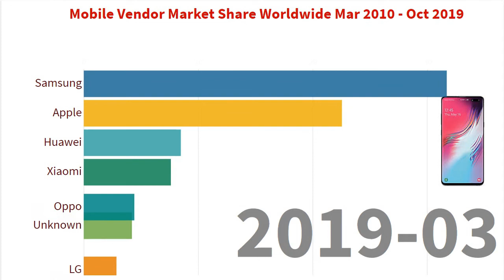Mobile Vendor Market Share Worldwide Mar 2010 - Oct 2019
The rise of android operating system has given ios some big problems will  iphone survive  this war from allover
cellphone vendor
mobile vendor app
mobile vendor application
mobile vendor association
mobile app vendor selection
mobile app vendor companies
mobile art vendor
mobile advertising vendor
mobile vendor business plan
mobile vendor box
mobile banking vendor
mobile booster vendor
mobile bicycle vendor
mobile browser vendor prefix
cell phone sales by vendor
cell phone case vendor
mobile vendor cart
mobile vendor cart for sale
mobile coffee vendor
mobile county vendor license
mobile connect vendor
cell phone vendor definition
mobile vendor definition
mobile device vendor
mobile donut vendor
mobile device vendor definition
mobile developer vendor
mobile vendor ecuador
mobile vendor food protection course
mobile food vendor personal license
mobile food vendor license
mobile food vendor
mobile food vendor license nyc
mobile food vendor insurance
mobile food vendor license nj
mobile food vendor permit
mobile food vendor license wisconsin
mobile food vendor license florida
mobile food vendor permit austin
mobile food vendor license massachusetts
mobile food vendor permit nyc
mobile food vendor nyc
mobile food vendor license california
mobile food vendor inspection
mobile food vendor trailers for sale
mobile food vendor requirements
mobile food vendor permit florida
mobile food vendor license ct
mobile game vendor
mobile gpu vendor
mobile vendor.in
mobile vendor insurance
mobileiron vendor
cell phone vendor
mobile jammer vendor
mobile vendor kiosk
mobile key vendor
mobile kulfi vendor
mobile vendor license
mobile vendor license florida
mobile vendor license nyc
mobile vendor license maine
mobile vendor license nj
mobile vendor licence
mobile vendor lookup
cell phone vendor meaning
mobile vendor market share
mobile vendor market share worldwide
mobile vendor market share india
mobile vendor market share indonesia
mobile vendor market share hong kong
mobile vendor market share malaysia
mobile vendor market share china
mobile vendor market share japan
mobile vendor market share uk
mobile vendor market
mobile vendor market share germany
mobile vendor market share singapore
mobile vendor market share italy
mobile vendor market share us
mobile vendor market share australia
mobile vendor market share canada
mobile vendor market share spain
mobile vendor market share europe
mobile vendor market share vietnam
mobile vendor number
vendor mobile number table in sap
mobile network vendor market share
mobile network vendor
mobil oil vendor
vendor of cell phone